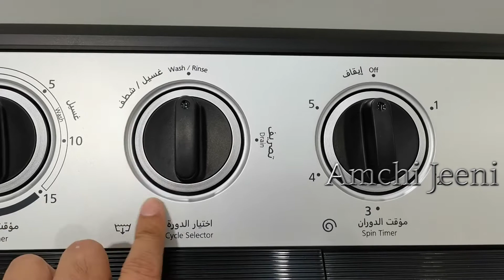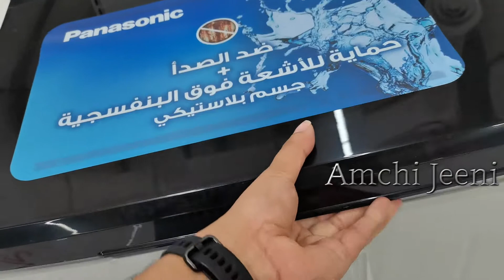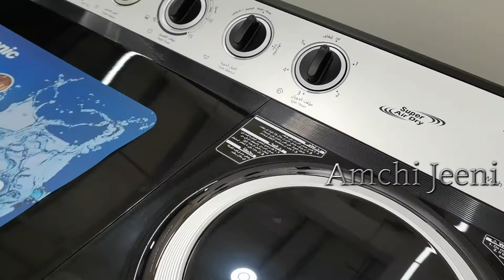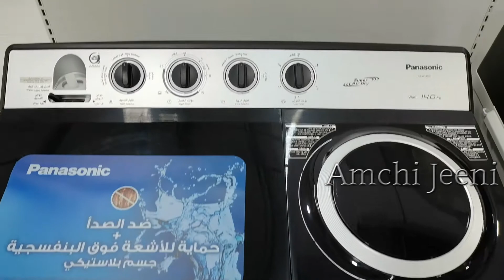Panasonic NA-W14XG1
Twin Tub Washing Machine 14kg NA-W14XG1